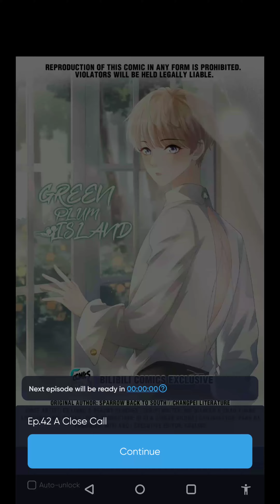green Plum Island. ch-42